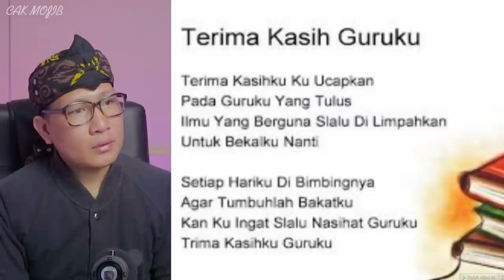💥SHOCK BANGET⁉️TERNYATA DI MALAYSIA GURU SANGAT DI HORMATI⁉️DI INDONESIA GAJI RM100 SEBULAN⁉️🇮🇩❤️🇲🇾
GAES BANTU SUPPORT CHANNEL KITA :

+ @CAKMOJIB TV
+ @KEBUN CAKMOJIB